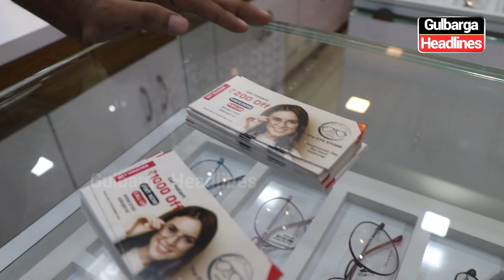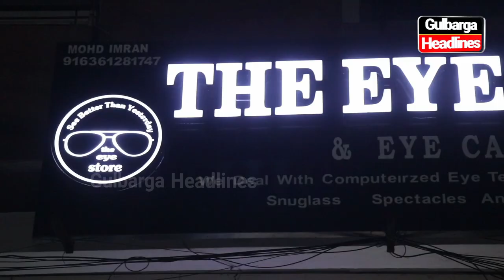The Eye Store Launches New Discount Offer - Get 200 to ₹1000 Off Located Opp Sangtrashwadi Bus Stand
The Eye Store Launches New Discount Offer - Get ₹200 to ₹1000 Off in Collaboration with Samreen Collection, I Cars, and Hashbox! | Located Opp Sangtrashwadi Bus Stand, Glb